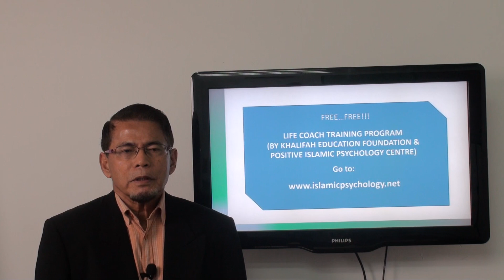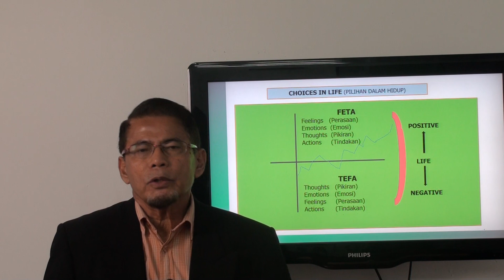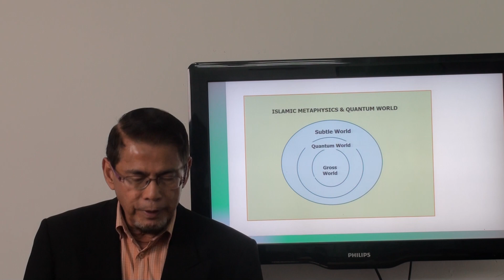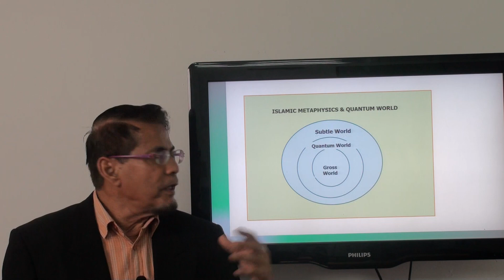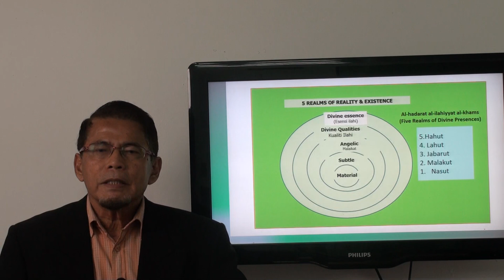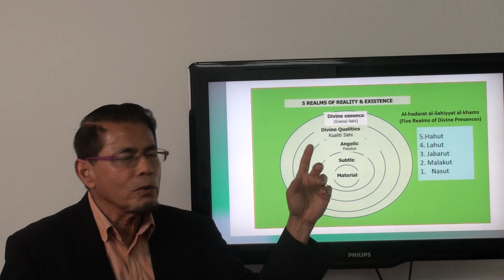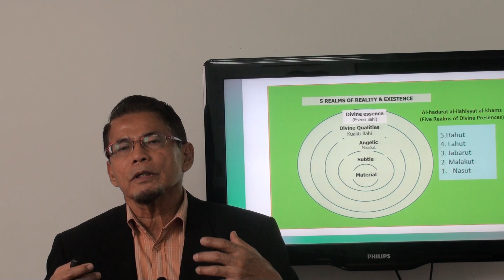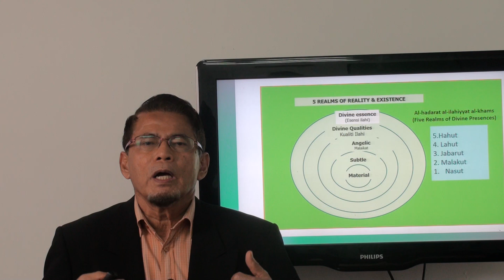Video 209: Hierarchy of Healing. Part 2